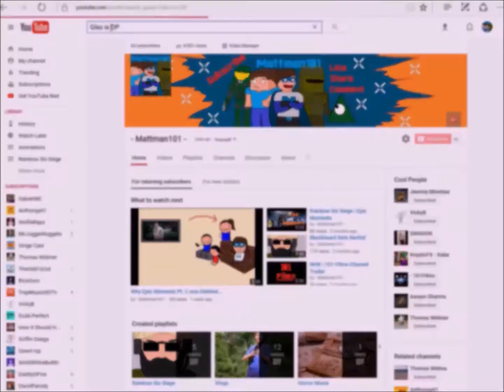Glaz is O.P.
Sorry this video took so long to come out. And sorry if u don't understand...u kinda have to play the game.
Like this Music? Songs:

Digital Underground - The Humpty Dance
Cancan - Bork Edition
Rolex